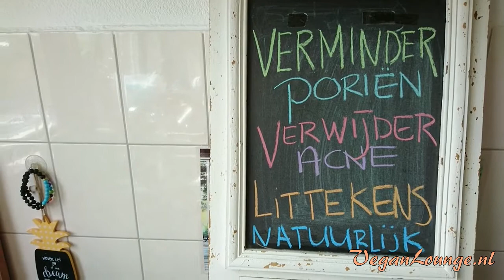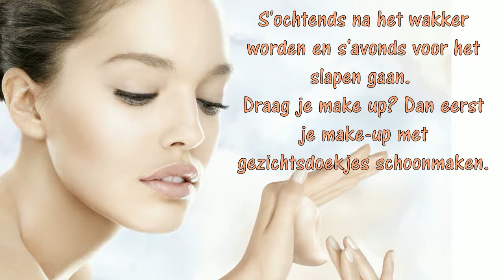🌸VERWIJDER ACNE LITTEKENS EN VERMINDER GROTE PORIEN IN SLECHTS 3 DAGEN🌸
Het is mogelijk om acne littekens te verwijderen en grote poriën te verminderen. Dit kun je zelf thuis doen met goedkope en simpele natuurlijke middelen. Bekijk hier hoe ik een gezichtsmasker maak met maar 4 ingrediënten.

Leer VAN DEZE VIDEO goede huidverzorgingstechnieken, verbeter je dieet en probeer deze goedkope huismiddeltjes.